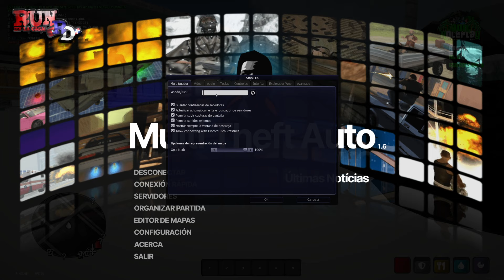EL DETONANTE! EL VIDEO QUE NUNCA ME DEJARON SUBIR💔